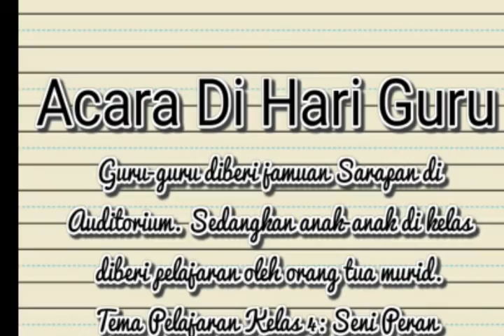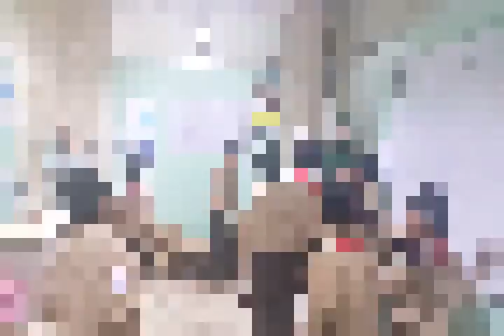Hari Guru MI Istiqlal kelas 4 tahun 2015